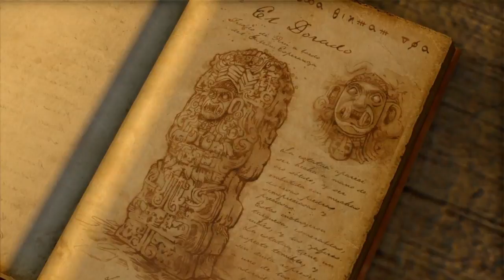J'AI ENFIN UNE M4 UNCHARTED EP 8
Pour m'ajouter sur PS4 :Niko937bellic
Pour que j'accepte l'invitation PSN dites que vous êtes un abonné sinon je n'accepte pas les invitations